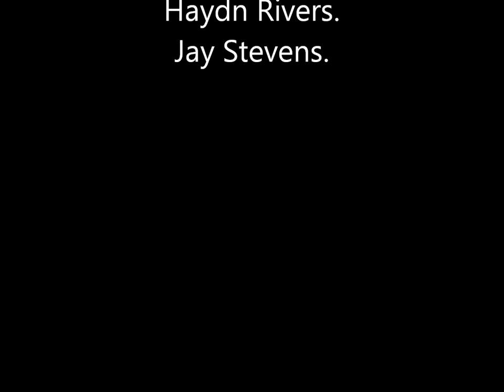WeLiveToTell-WYB (Watch Your Back)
This is a demo of one of our first track with some live pictures to go with, Feedback would be great so tell us what you think.